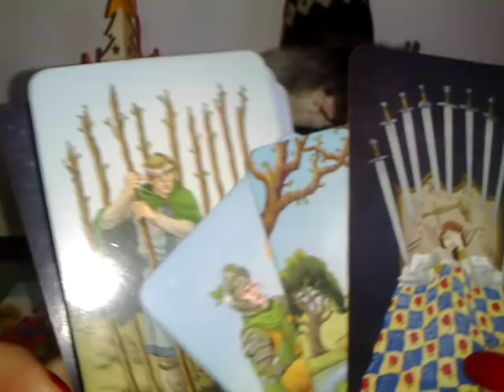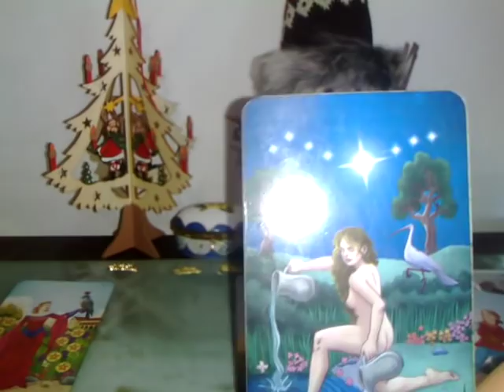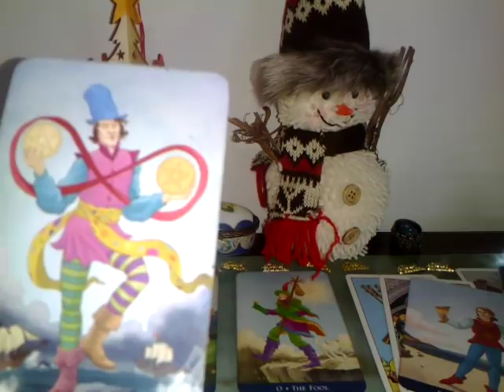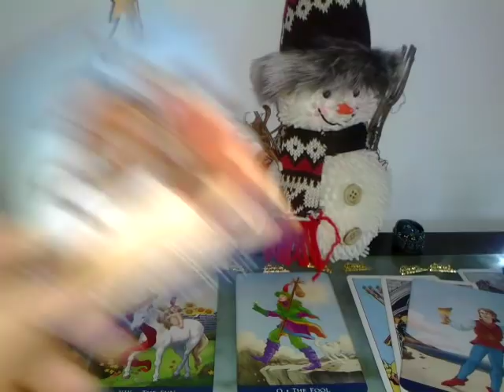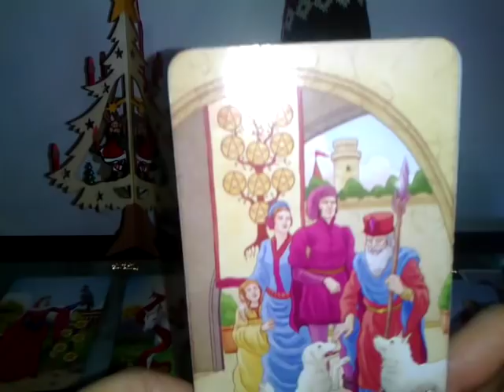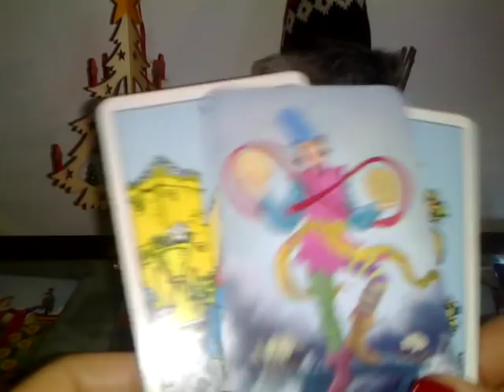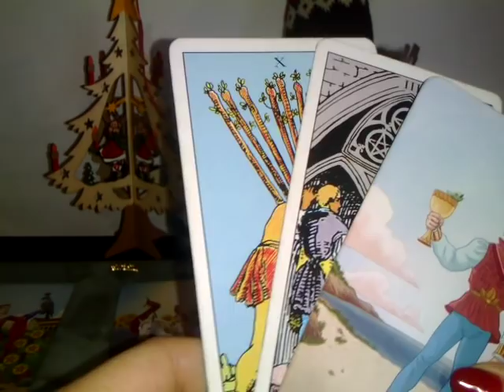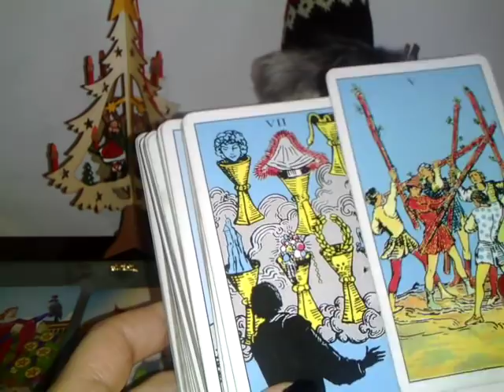LEU PARTENER - IAN.2019